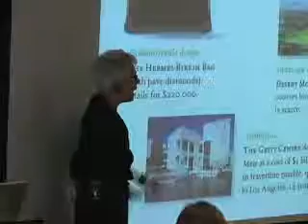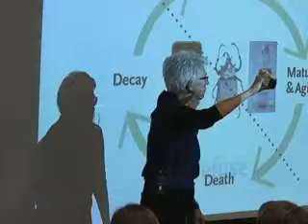Terry Irwin on Ecological Design SD clip20